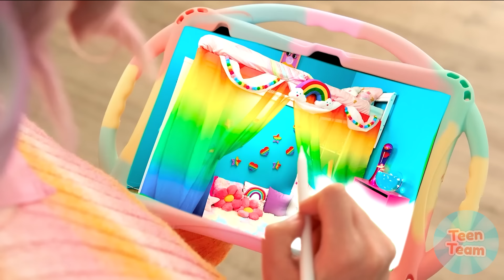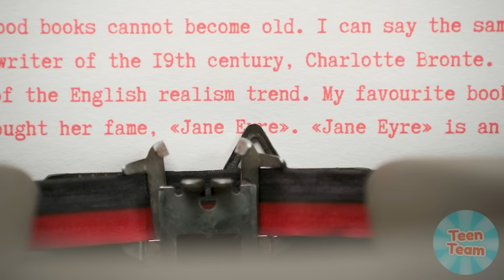Quartos Secretos Debaixo da Cama com Wednesday Addams | Desafios Engraçados por TeenTeam Challenge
Todo mundo sonha em ter seu próprio lugar aconchegante! Junte-se ao novo desafio divertido!